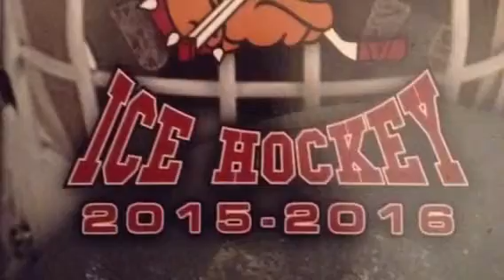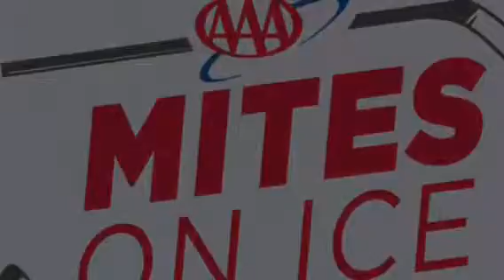Lower Merion Ice Hockey Fun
My life as a LM Bulldog